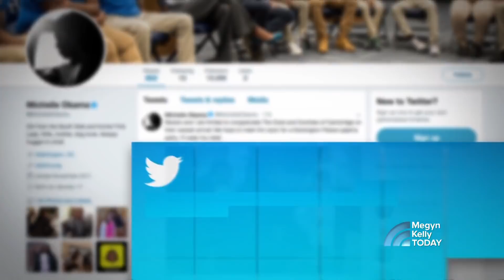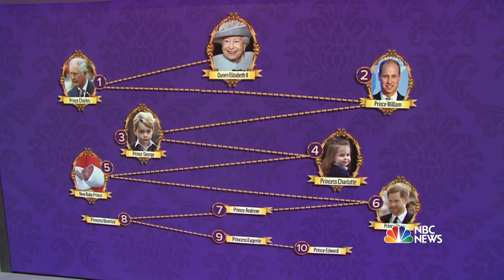Expert Weighs In: Royal Baby Name Game | Megyn Kelly TODAY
Megyn Kelly TODAY welcomes royal expert Victoria Arbiter to comment on the still unnamed third baby of Kate Middleton and Prince William. Arbiter thinks the baby could have a name within the next day: “My guess from the beginning has been Arthur.”